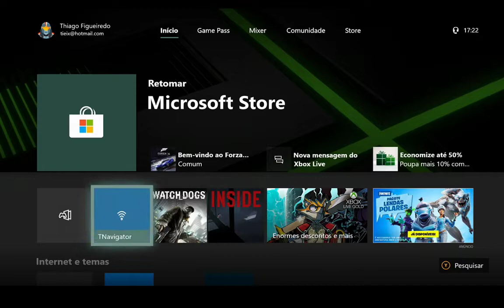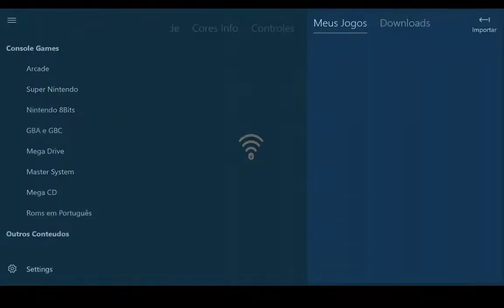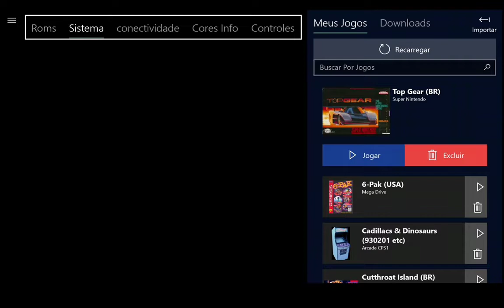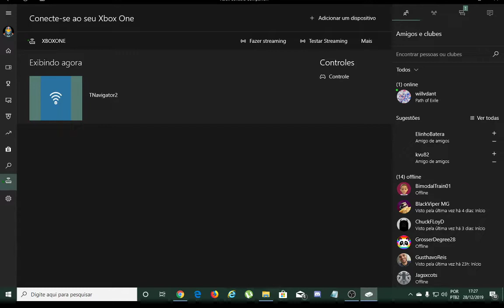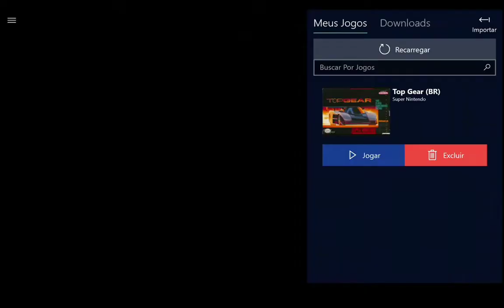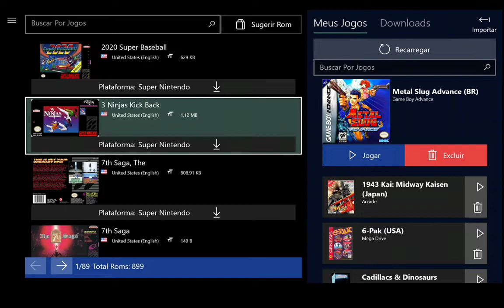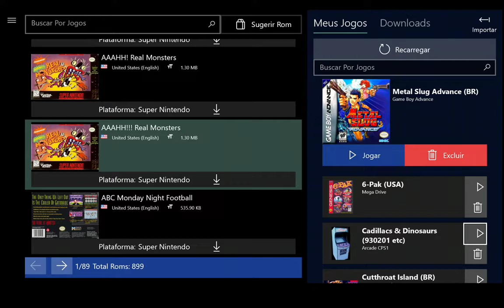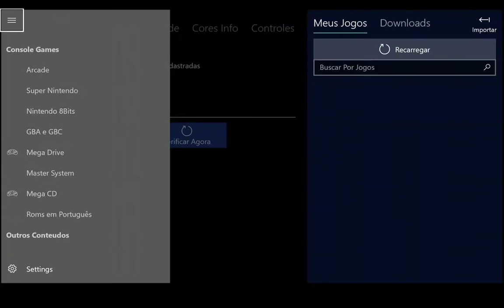MAIS DE 6000 JOGOS NO XBOX ONE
\\\LEIAM A DESCRIÇÃO POR FAVOR

Mostrando pra vocês como jogar jogos de super nintendo, mega drive, nes entre outros no XBOX ONE.

TNavigator2 é um emulador simples que roda diretamente do seu Xbox One.
Ele já possui uma lista jogos que você pode baixar diretamente para seu console.